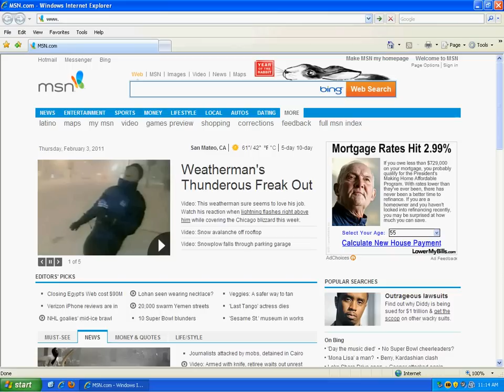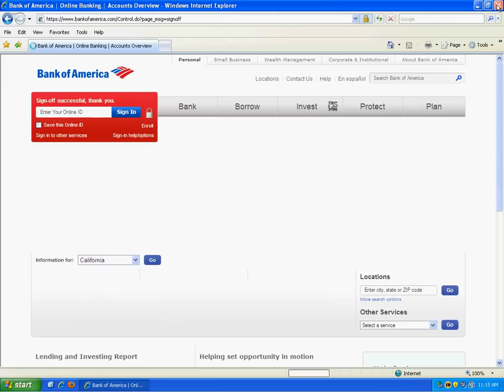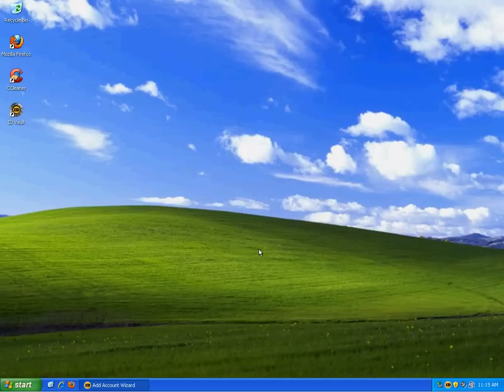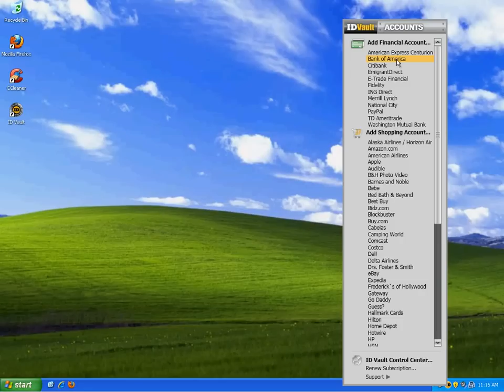How to add Bank of America to ID Vault version 3.4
Example of how to add a Bank of America account to the ID Vault smartcard USB device.